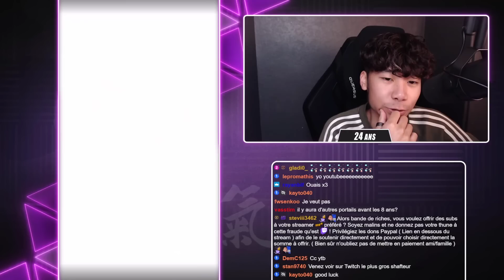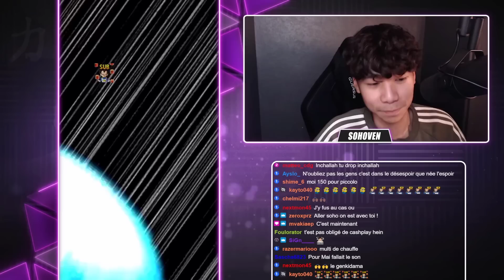Juste un dernier cycle pour la Golden Week | Dokkan Battle